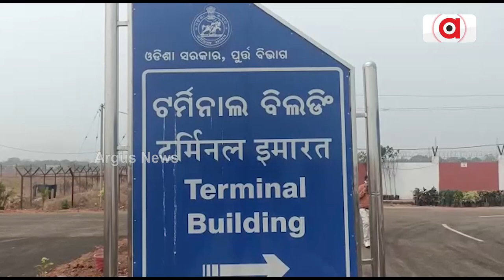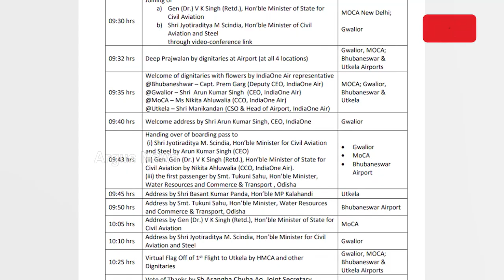BJD Govt Is Taking Credit In The Name of Centre's Scheme